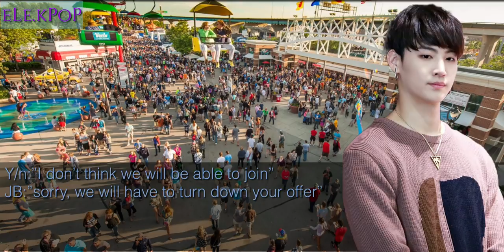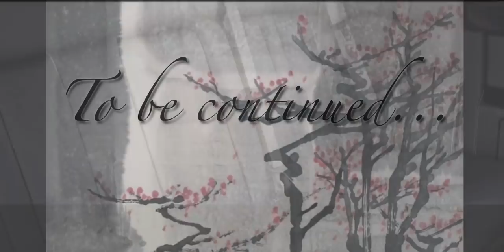[FF]🔵Looking Glass🔵 JB Got7 Ep:14